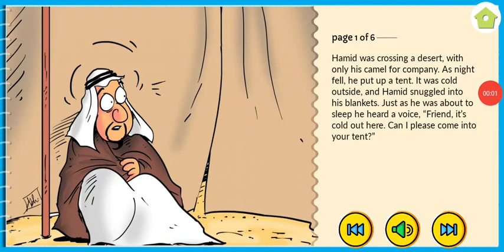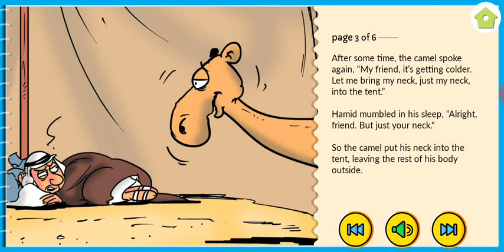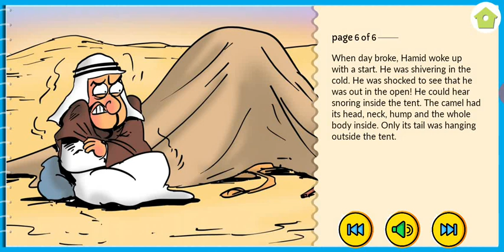English stories for kids|| English learning vidios ||kids entertainment vidios(9)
Kids English learning vidios || English learning vidios ||stories in English ||kids entertainment vidios